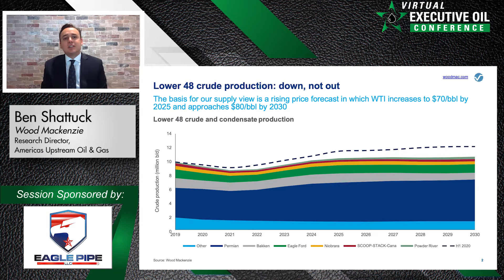Will Tight Oil Ever Grow Again?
What is the outlook  for the next era of tight oil? Capital restraints, subsurface  challenges and oil prices are hurdles the sector must overcome. What  does the path back to growth look like over the coming decade? Here’s  one analyst’s insight.

Moderator(s):    Joe Markman, Senior Editor, HartEnergy.com
Speaker(s):    Ben Shattuck, Research Director, Americas Upstream Oil & Gas, Wood Mackenzie